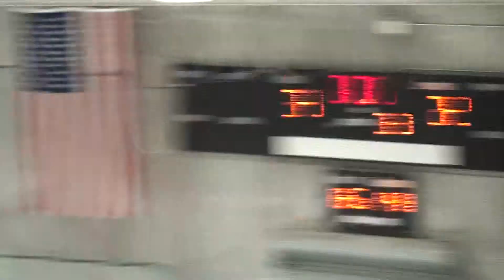11-07-09 Hatfield Blue 3rd Period -3